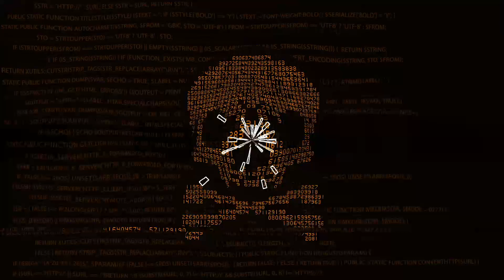Gold Rush the Game in 2021 deel 20